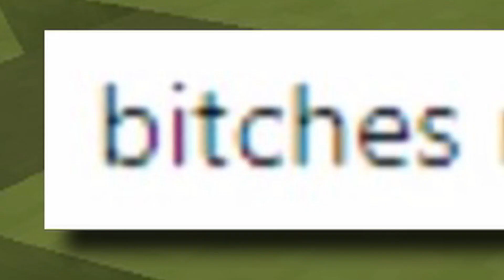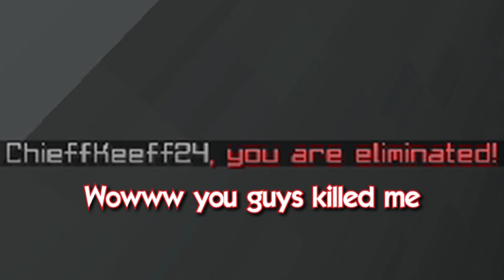Minecraft but that pυꜱꜱy had me like A̵̛̫͆̓͒̽́͊͘͝͠Û̸̢̬̘̃̅̔̏͘ͅG̵̨͍͛̂̒͝͝H̶̘̻̻̟͕̲̗̲̙̠̒͜Ḩ̶̛̐̊̓͆̋̒̓͘͝͠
We are very easily entertained. Hope you are too 👍